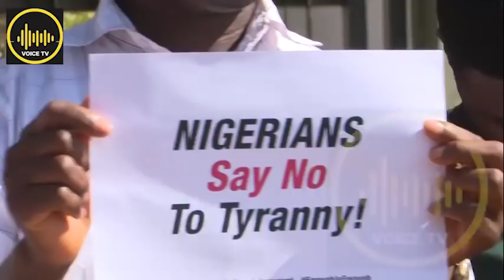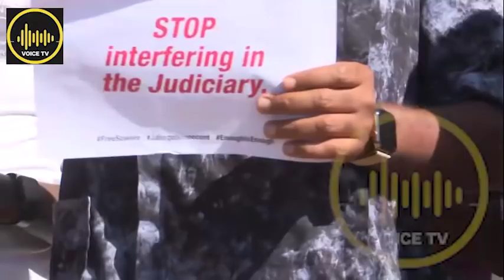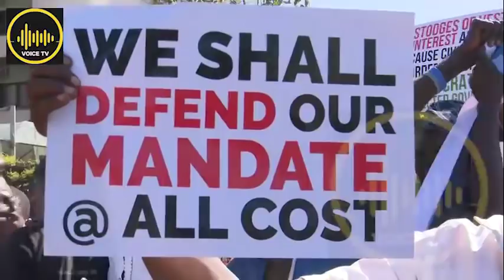Breaking: Thugs Attack Free Sowore Group, Beat Deji Adeyanju